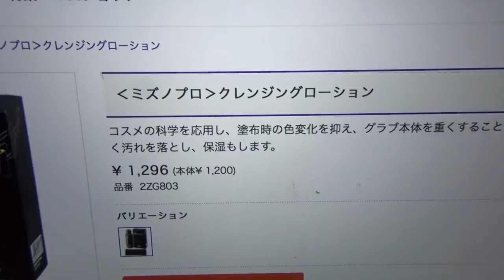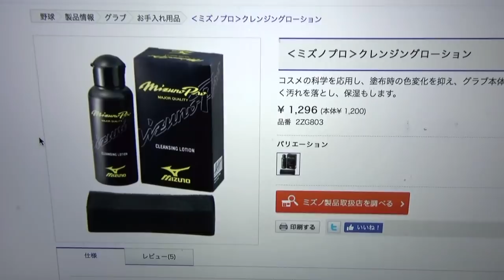【グラブ手入れ】アイピーセレクトのグローブを重くなりにくいオイルを使って手入れしてみた。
こんにちは。